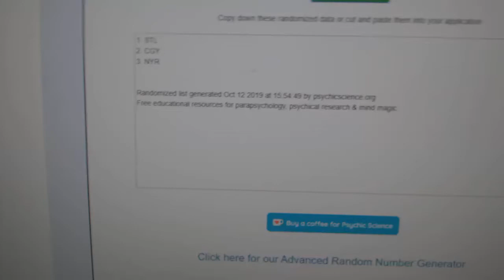Multi Randoms - C&C GB #10,245